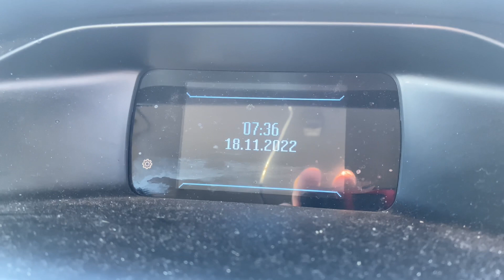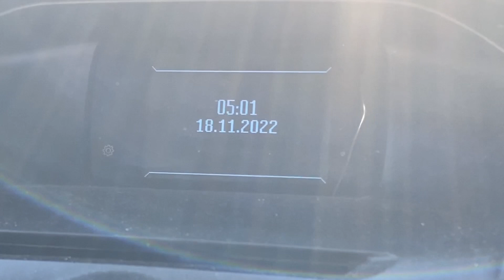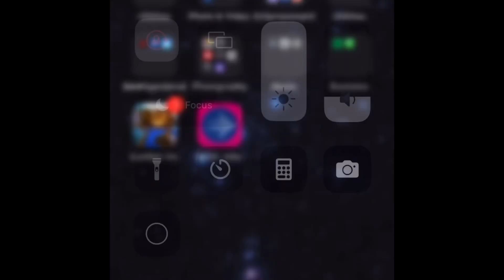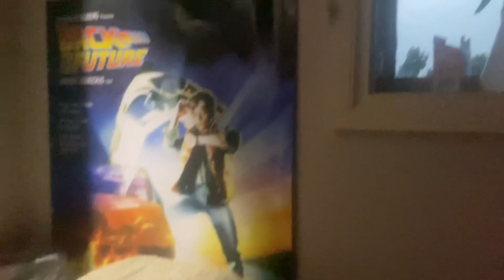We have a new addition to the family.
Hello everyone welcome back to another episode. In this on we went and bought a beautiful girl from a pet shop and I tell you this, she has sass. Love this girl to bits.

Her name is Becky, she is a cockatiel that about 6 months old. She’s half tame at least so it’s not as hard to handle her.